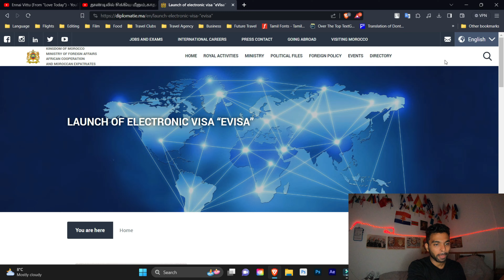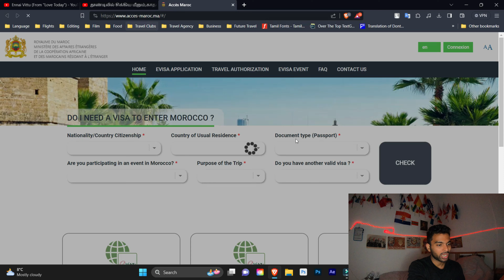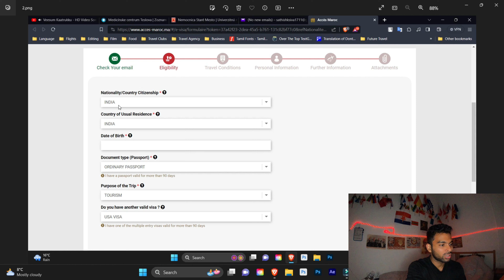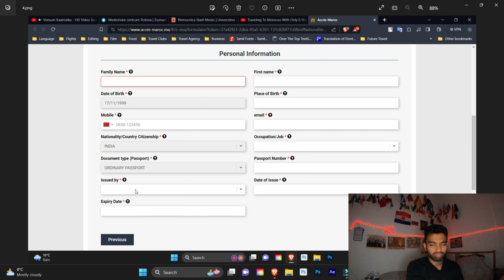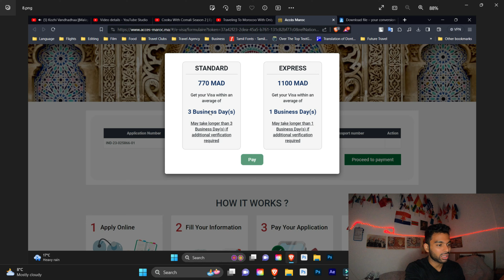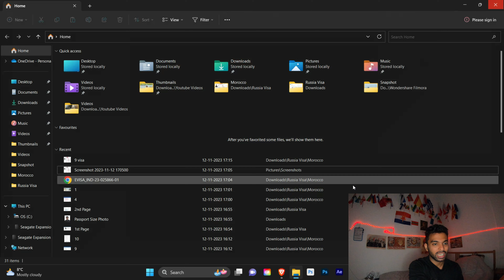Morocco E-Visa for Indians | Morocco Tamil Vlog | Tamil Video 4k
In this Video I have Explained the Process of Getting Morocco E-Visa for Indians in Tamil, Morocco Launched E-Visa facility for Indians and it's easy to get Visa for Morocco from Home in Just Few Minutes, Visa Fee is Expensive